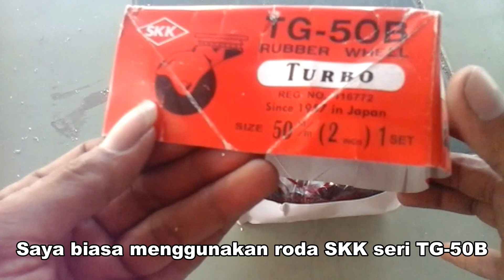Cara Membuat Lemari Gantung Alumunium Minimalis | #8. Proses Pemasangan Roda Lemari Alumunium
Ini adalah video tutorial lanjutan dari proses pembuatan lemari gantung minimalis dari bahan alumunium, yaitu proses pemasangan roda lemari alumunium.
Di video ini telah saya praktekkan dan saya jelaskan langkah demi langkah nya secara detail. Mulai dari pemasangan spigot sebagai tempat roda hingga proses pemasangan roda nya.
Bagaimana cara nya, silahkan di tonton video nya ya.